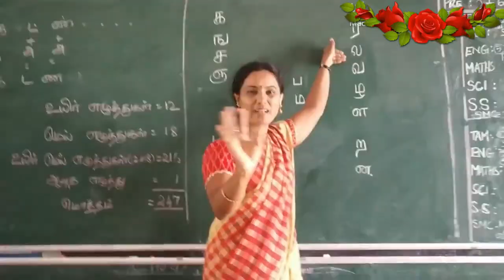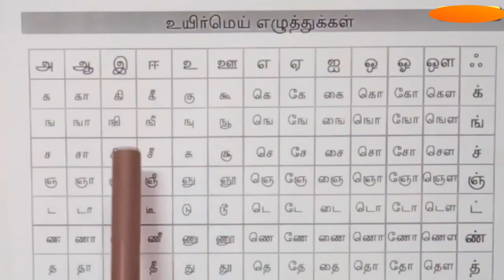VAZHGA NIRANTHARAM || TAMIZH MOZHI VAZHTHU PATRIOTIC SONG | SUJA CHRISTOPHER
Album: Bharadhiyar Patriotic Song
Song:  Vazhga Nirantharam
Lyrics: Bharadhiyar
Music&Sung: Suja Christopher
Orchestration : Ravi Edavar & Jayan Venkuzhi
Mixing &
       Mastering: MB Digital Recording Studio
                            Udiyankulangara,Thiruvananthapuram
This Content is Copyright to Seven Star Creations.Any Unauthorized Reproduction,Redistribution or Re-Uploading is Strictly Prohibited of this Material.Legal Action Will Be Taken Against Those Who Violate The Copyright of the Following Meterial Presented .

Sent your reviews to Seven Star Creations